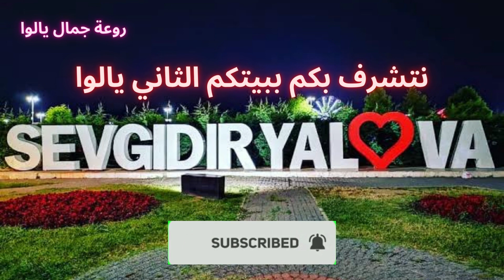روعة جمال يالوا، وضيوفها الاكارم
منطقة صفران بمحافظة يالوا
تتميز بمرتفعاتها الجبلية الرائعة واطلالتها على منطقة يالوا وبحرها
تكتسي هذه الايام بالثوب الابيض
وتتميز بوقت الربيع بالطبيعة الخلابة
مع زيارة مرتفعاتها
والنهر الجميل الذي يمر من خلالها ليصب ببحر يالوا
تتشرف منطقة يالوا بزيارة اخوة افاضل من جميع المناطق والدول
وهي تتميز بكثير من المناطق السياحية
سيتم ذكرها لاحقا ان شاء الله بفيديوهات خاصة بكل منطقة